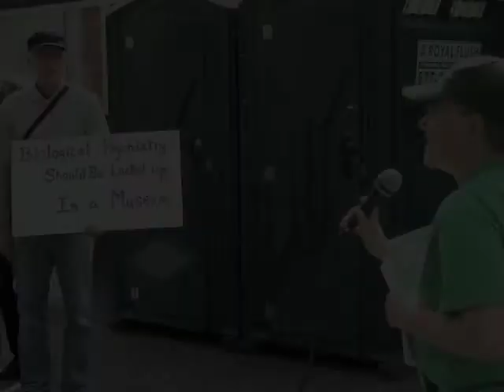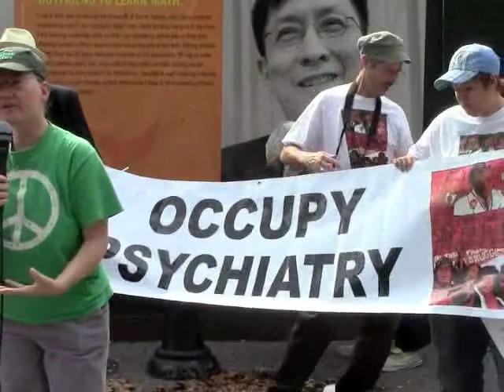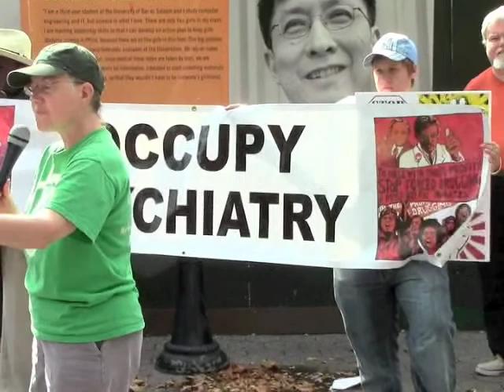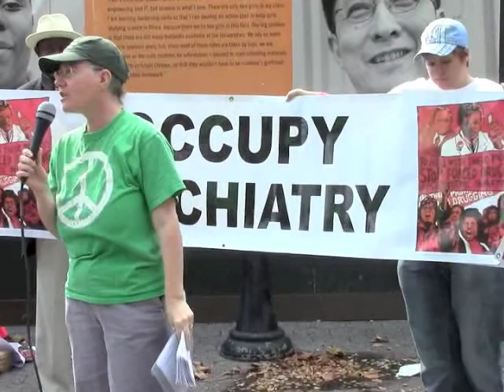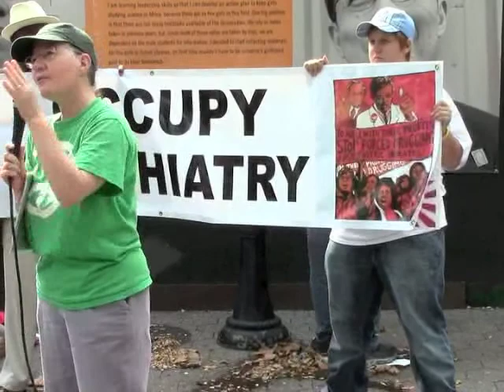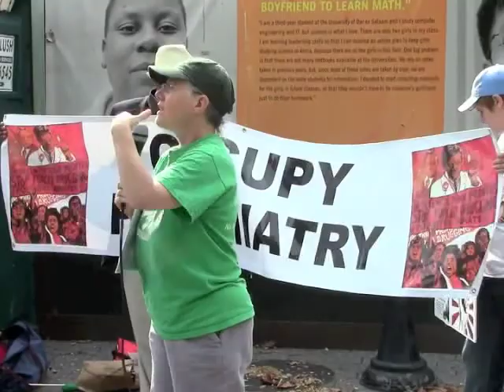Tina Minkowitz, JD - Occupy the APA - October 2012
Tina Minkowitz, JD, Director of the Center for the Human Rights of Users and Survivors of Psychiatry, gives a speech on human rights in "mental health" at the Occupy the APA Rally and March from the UN to the Annual Meeting of the American Psychiatric Association.